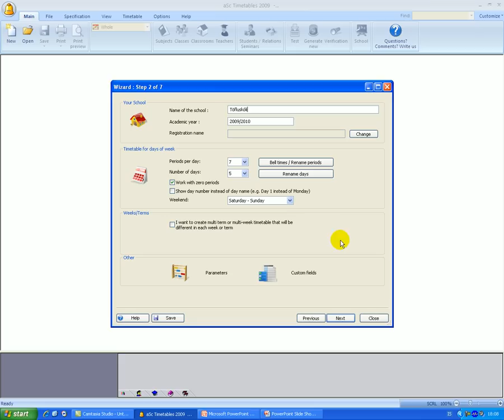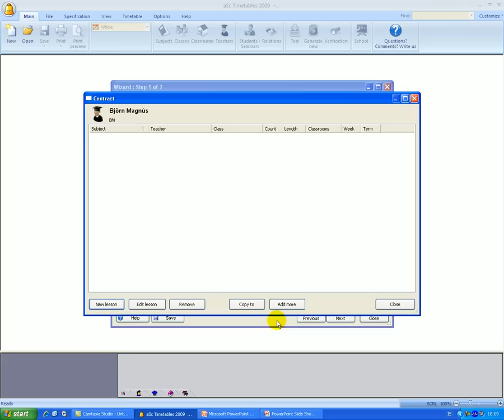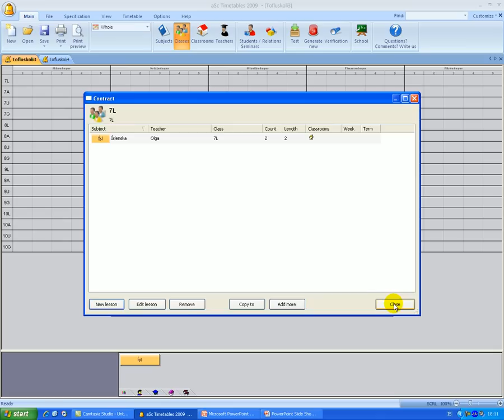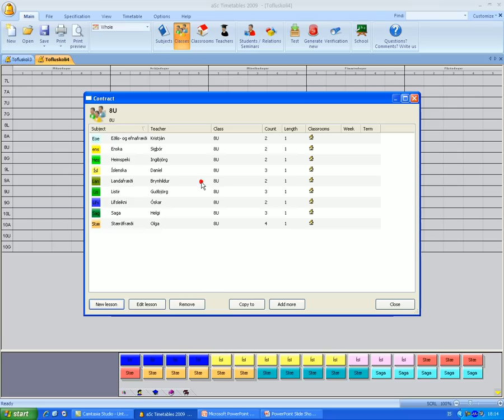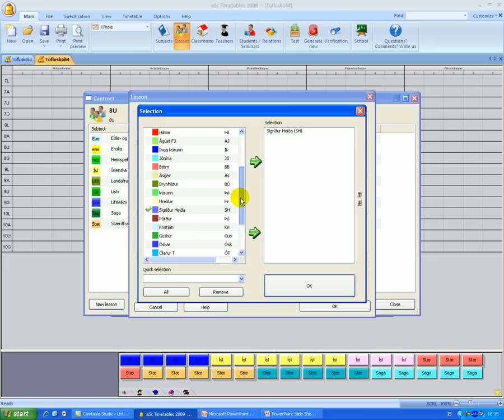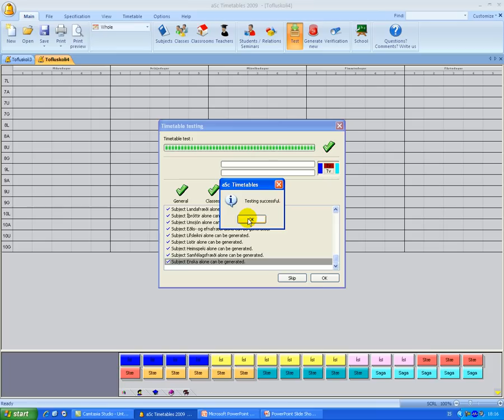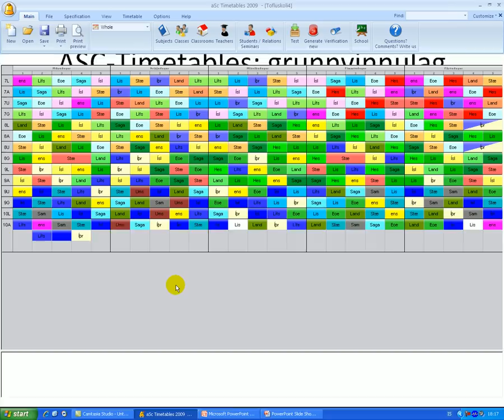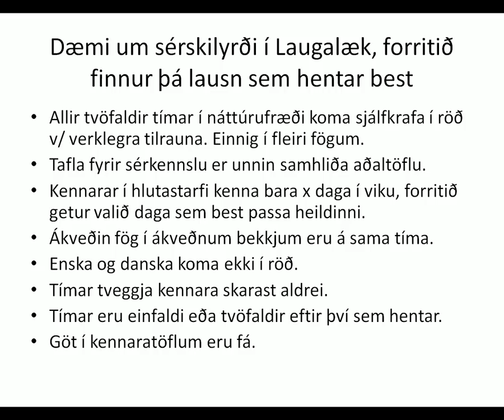asc kynning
Vinnulag við stundatöflugerð í aSc-Timetables